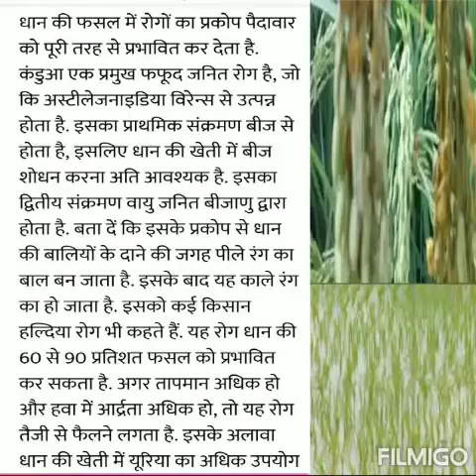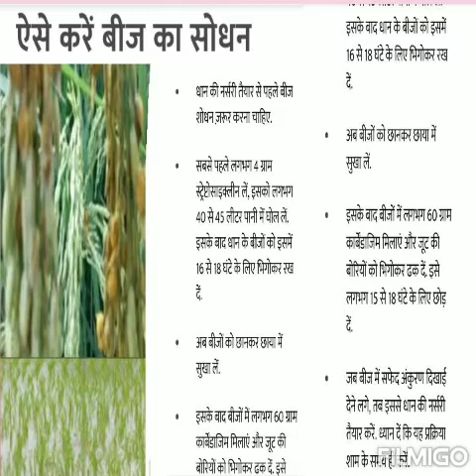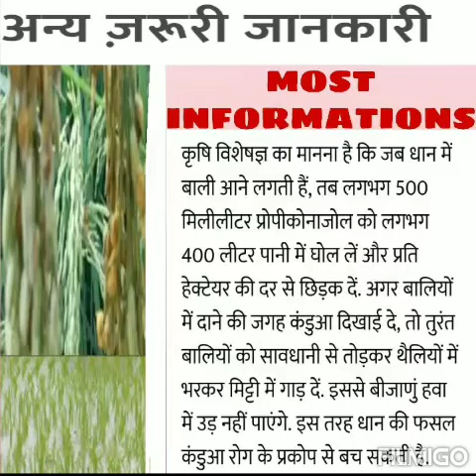धान की फसल कंडुवा रोग से बचाने के लिए क्या करें जरूर देखें false smut disease